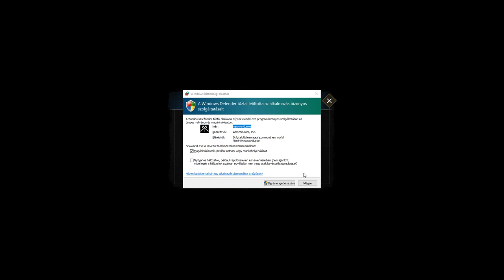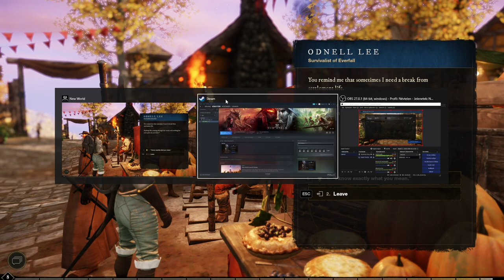New World #1 - from release to first server downtime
A raw gameplay, me playing New World from start to first server maintenance. So far having fun with it. Its an MMO. Plays like one. Time sink like one.